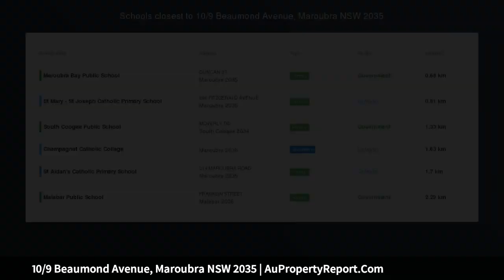10/9 Beaumond Avenue, Maroubra NSW 2035 | AuPropertyReport.Com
10/9 Beaumond Avenue, Maroubra NSW 2035
Property Type: apartment
Bedrooms: 3
Bathrooms: 3
Car Space: 2
Beachside penthouse apartment with impressive views